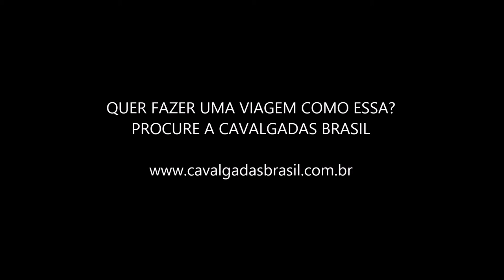Cavalgada de Mar a Mar: EP. 01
Eu e mais 9 amigos embarcamos para o Rio Grande do Sul para uma viagem com cavalos. Foram 3 dias de cavalgadas. Esse é o primeiro episodio da Web serie "Cavalgada de Mar a Mar".